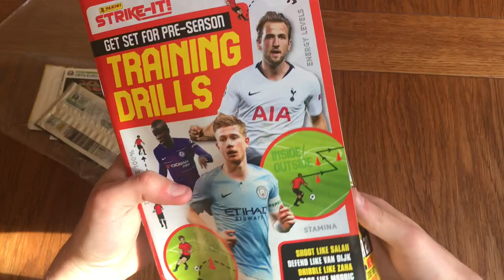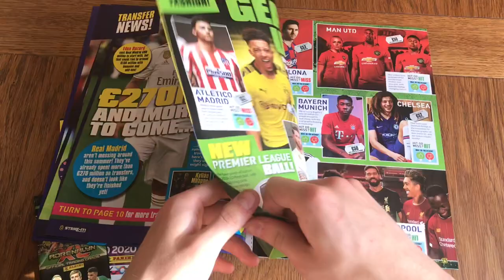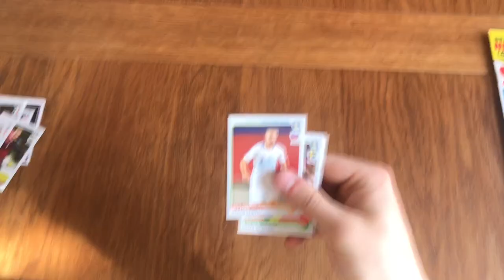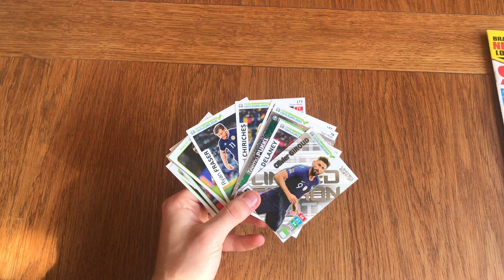PANINI STRIKE IT MAGAZINE JULY EDITION with Limited Edition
STRIKE IT MAGAZINE WITH A FEW GIFTS